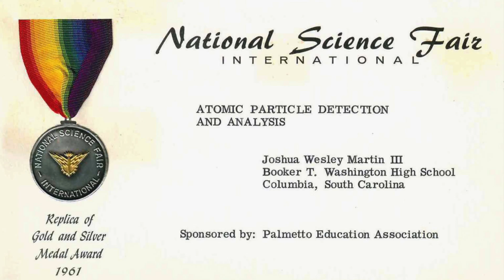2016 CWRU College of Arts and Sciences Distinguished Alumnus of the Year - Joshua W. Martin, III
Each year, the Case Western Reserve University College of Arts and Sciences honors alumni who have made exceptional contributions to their fields and to the lives of others.